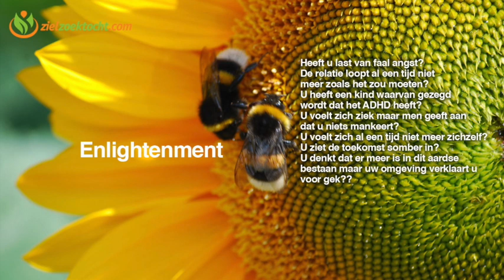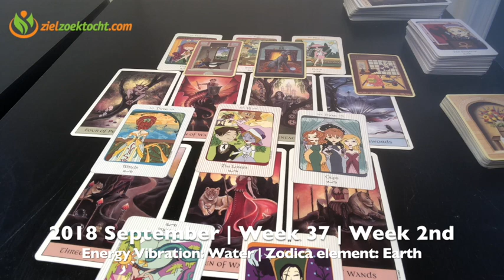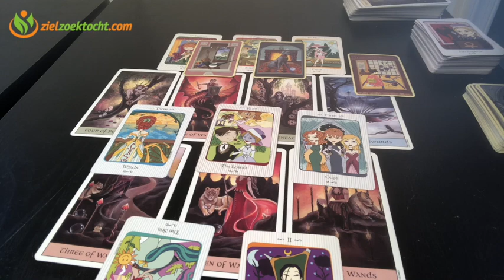KREEFT WEKELIJKSE TAROT KAARTLEGGING LEZING | WEEK 37 | SEPTEMBER 10 - 16